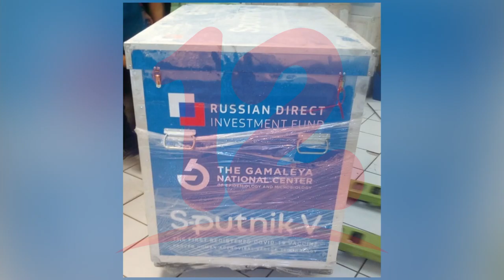Población Nicaragüense espera ser beneficiados con vacuna contra el covid-19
NosResistimosAlEmbargo Algunos capitalinos valoran de positivo que en el país ya se encuentre el primer lote de vacuna contra el covid-19 y esperan que dicho beneficio sea de manera general.